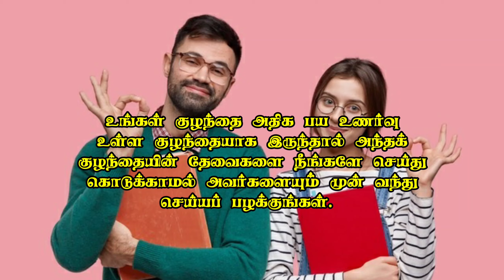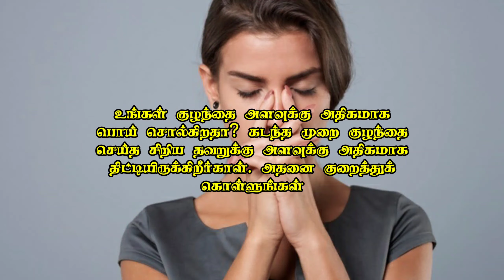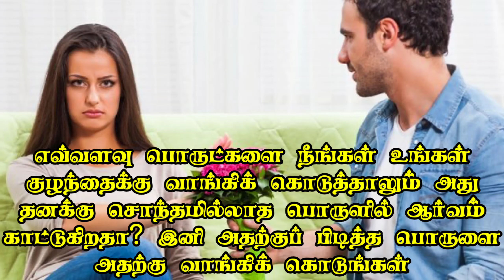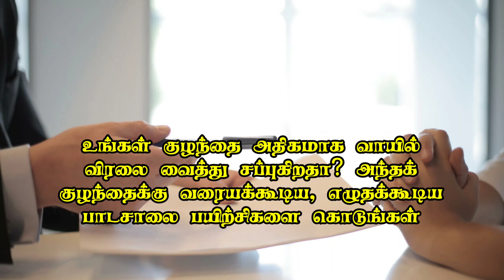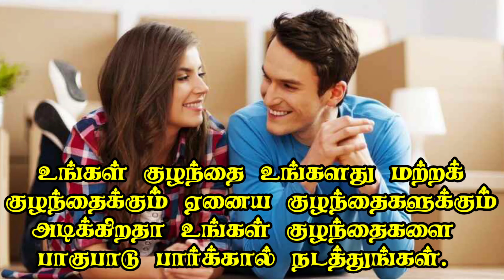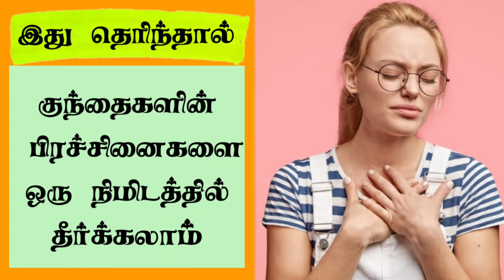Things You Should Teach Children | Good Parenting Skills | Positive Psychology | Tamil